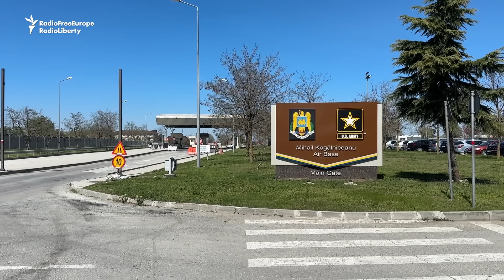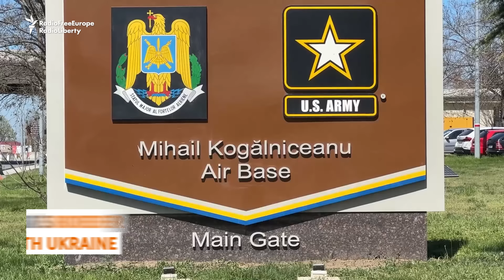Romania Expands Air Base Near The Black Sea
Work is under way to expand Romania's Mihail Kogalniceanu Air Base into one of the largest NATO bases in Europe. The facility is located about 400 kilometers from Russian-occupied Crimea and 100 kilometers from Romania's border with Ukraine. The reconstruction is expected to continue until 2042.